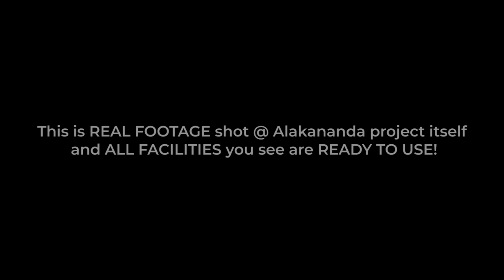Alakananda RiverFront - Teaser (Telugu 4K)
Telangana & Andhra's 1st & ONLY Riverfront 🌅 Gated Community of DTCP Approved Villa PLOTs on the banks of KRISHNA & Paleru Rivers!.

📌 Located right in the CENTER of Telangana & AP - just 12 minutes off the Hyderabad to Vijayawada NH-65.

🚤 Private Boat Jetty
🐎 Horse Riding with Jockey
⛳ Mini-Golf & Driving Range
🛕 Koti Lingala Temple
🪴 Botanical Gardens
🥘 Restaurant & Coffee Shop
🎣 Fishing Decks

The ULTIMATE Holiday Home destination for your family - equally appealing to people of BOTH Telugu states!

Also doubles up as perfect RETIREMENT SPOT and also an EXCELLENT LONG TERM INVESTMENT for capital gains in 4 to 5 years...

When you buy a villa plot here, you can either build your dream holiday home, or retirement spot for your parents or simply resell in a couple of years - the choice is yours.

✅ Major works already completed...

✅ Immediate Registration (DTCP Approved)

✅ Many Weekend homes constructed & occupied by families!

Come be a part of this Once-in-a-Lifetime project in South India!

PRE-LAUNCH NOW OPEN